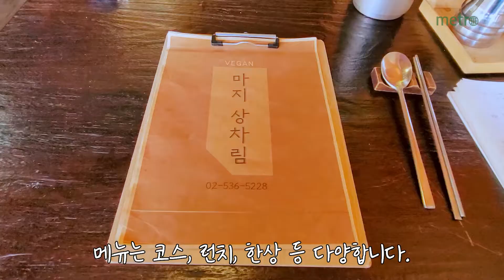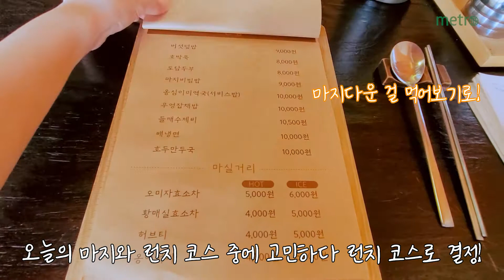N호선_비건_이야기: 3호선 경복궁역, 비건 식당 '마지'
오늘은 3호선 경복궁역 '마지'를 찾아가봤습니다.

사찰음식 전문이고 사전에 예약해 방문도 가능하다고 하네요.
정말정말 맛있으니, 꼭 한 번쯤 가보시길 추천드립니다!

다음에는 어느 호선, 어느 식당을 찾아갈까요?
댓글로 자신이 아는 비건 식당을 추천해주세요!